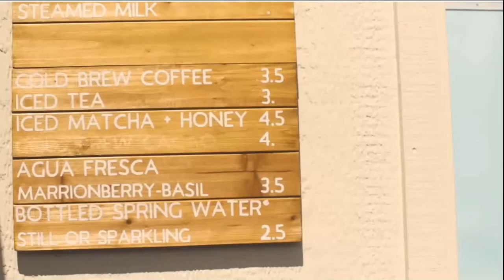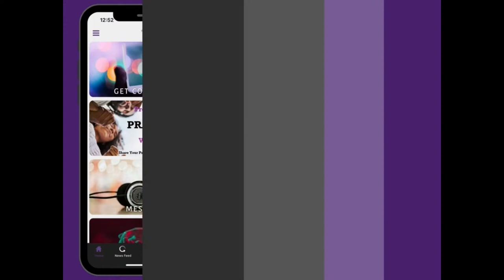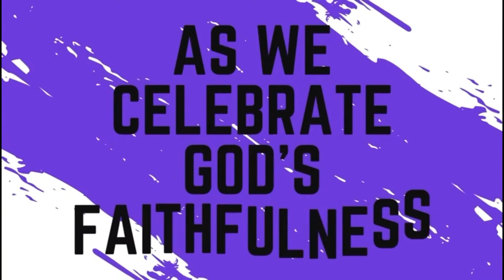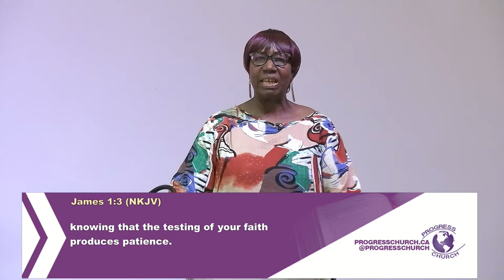Sunday Service | The Value of Trials | February 4, 2024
Topic   The Value of Trials
 Scripture:  James 1:1-18
Speaker:  Pastor Esther  St. John
Associate Pastor, Progress Church
Toronto, Ontario

"Able To Save, Able To Keep" words and music by Norman Bearcroft © Salvationist Publishing & Supplies Ltd.

Did you accept Jesus Christ as your personal Lord and saviour or rededicate your life to Him? Let us know so we can help you on your journey by completing the form

If you would like to support this ministry and be a part of what God is doing at Progress Church or send e-Transfer to or text “give” to